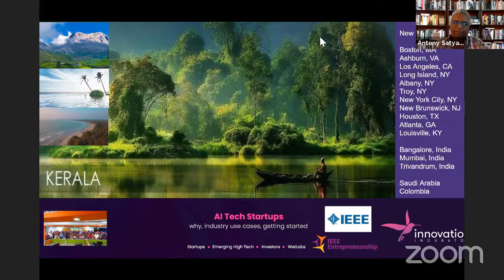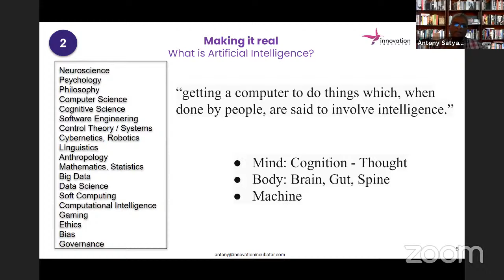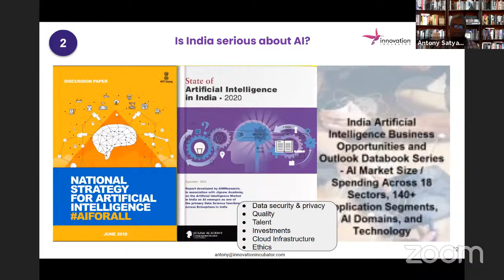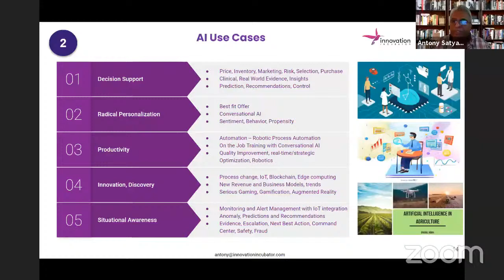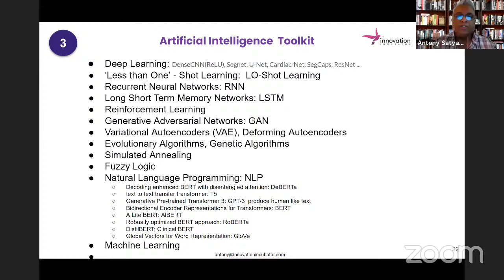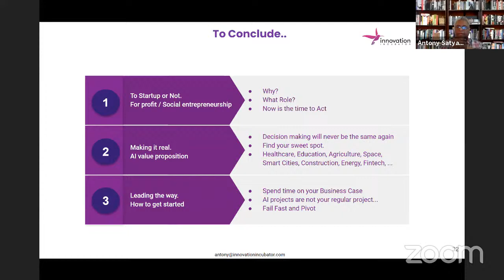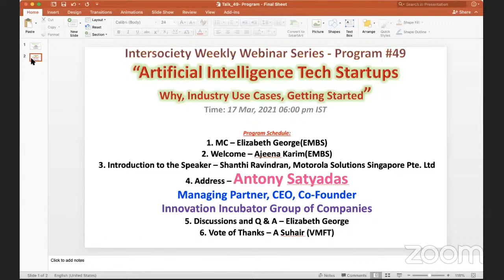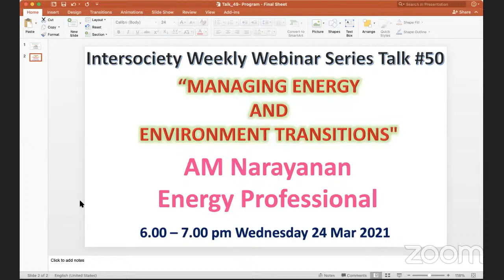Webinar on Getting Started Artificial Intelligence Tech Startups- Why Industry Use Cases?